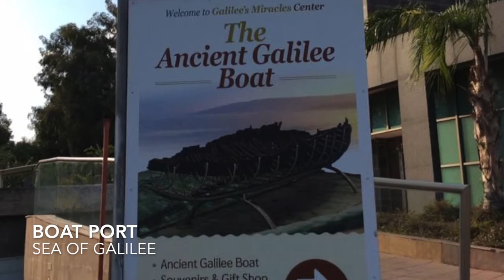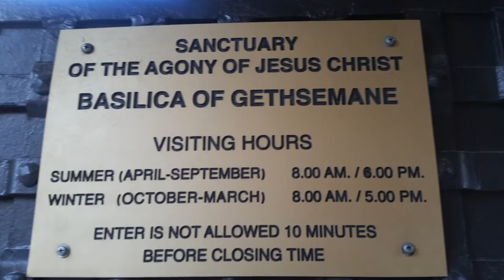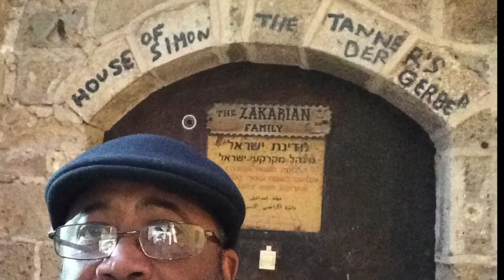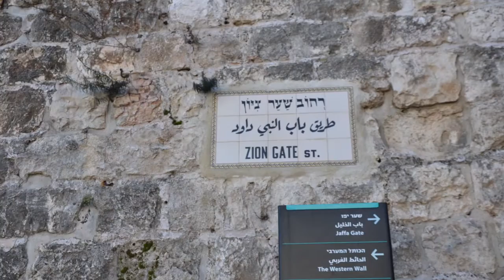Pastor McDowell's Trip to Israel, Jan 2017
Song: How Great is our God / Gadol Elohai by Joshua Aaron